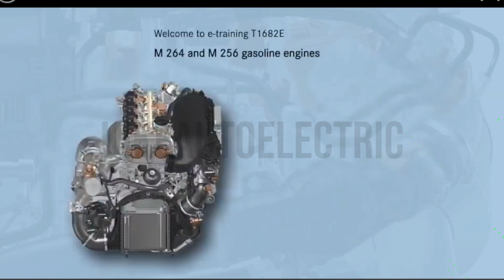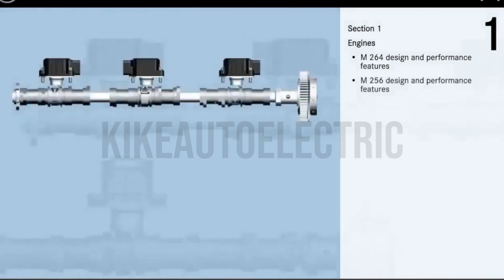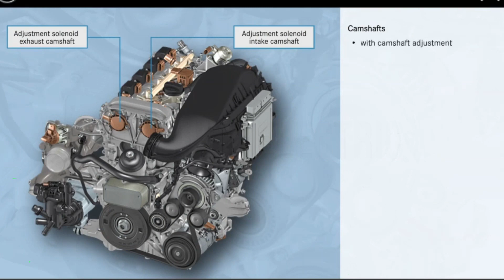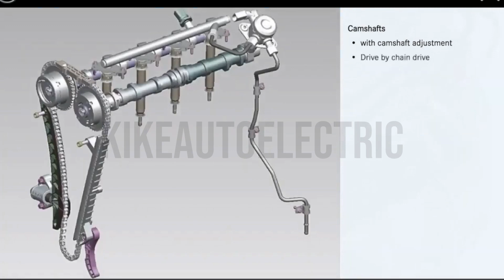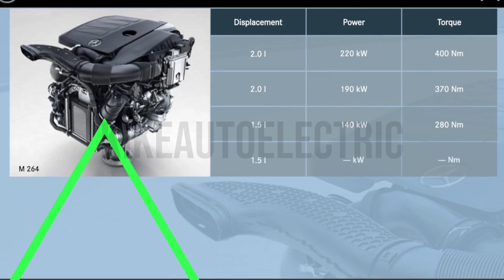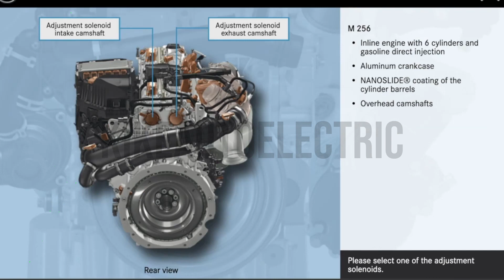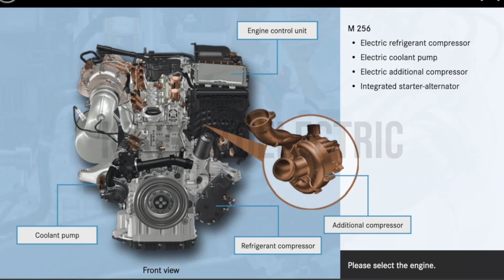Motores de Mercedes Benz M264 and M256